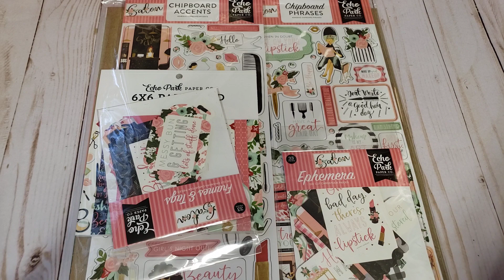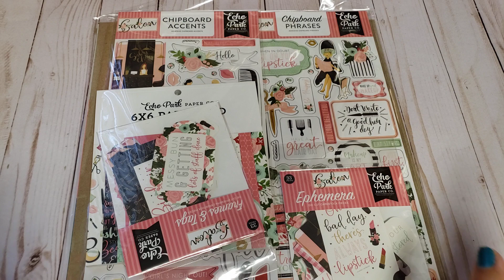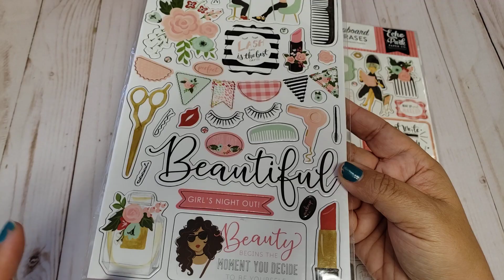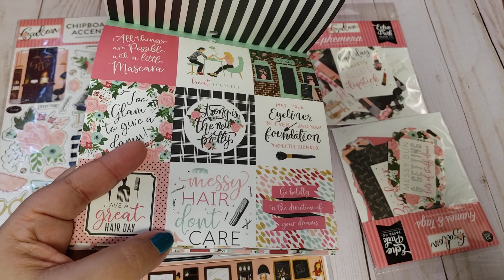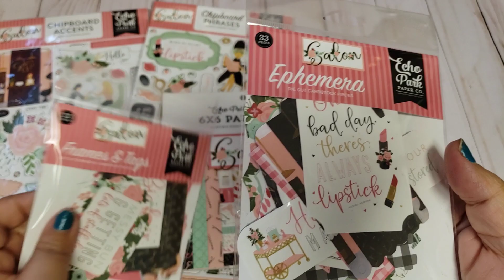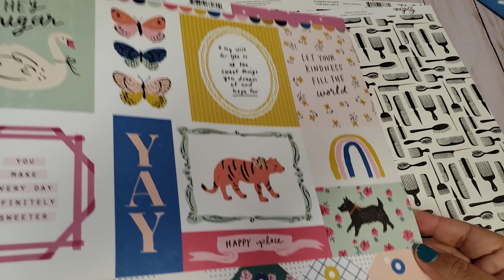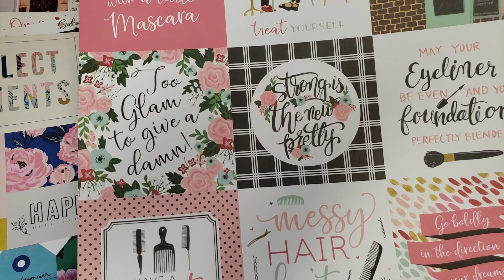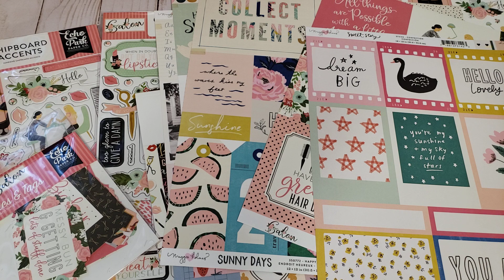My First Scrapbook.Com Haul 🥳🎉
HELLO FRIENDS THANKS FOR STOPPING BY!! IF YOUR NEW HERE WELCOME!!

☆MY CONTENT IS FOR  ADULTS  ONLY 18 YEARS AND UP☆TOOL USED IN MY CRAFTING PROJECTS AND SHARES ARE NOT SUITABLE FOR CHILDREN AND MAY HARM THEM..Check out Fetch Rewards. Turn any grocery receipt into savings!

Channels mentioned